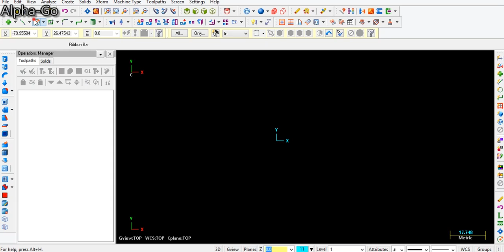Vẽ chữ trên cung tròn trong MasterCam